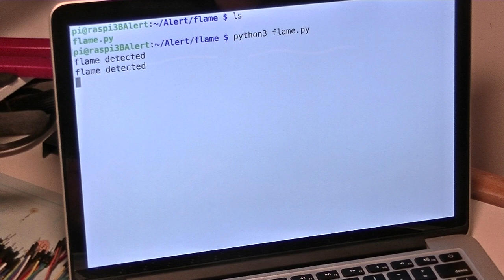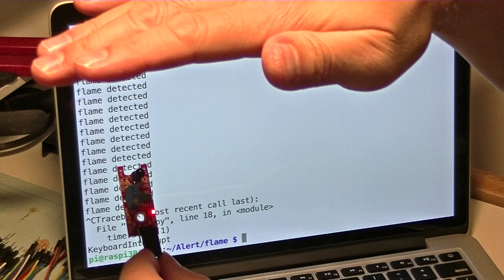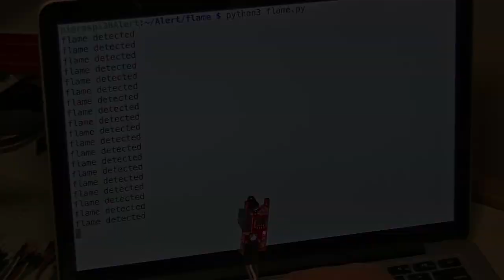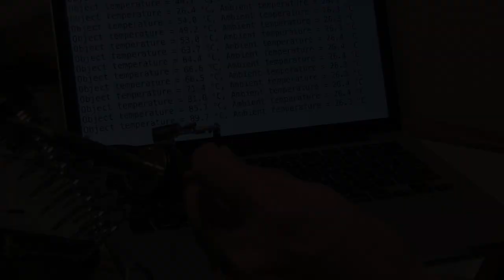Flame Detection with KY-026 & Raspberry Pi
IR Flame Detection Sensor (KY-026) on Raspberry Pi as part of my DIY Local Hazard Warning System project. The sensor detects a particular spectral range of light which typically is emitted by open flames.